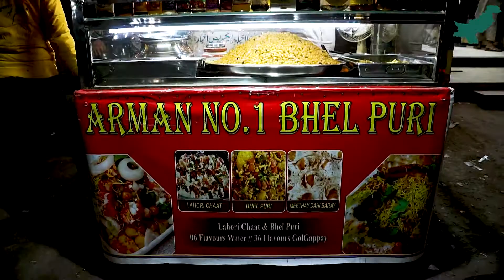Yeh "Lovely" Gol Gappa Kia Hai Aur Yeh Kesay Banta Hai? | Metastories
Yeh "Lovely" Gol Gappa Kia Hai Aur Yeh Kesay Banta Hai?

یہ "lovely" گول گپا کیا ہے؟ اور یہ کیسے بنتا ہے؟